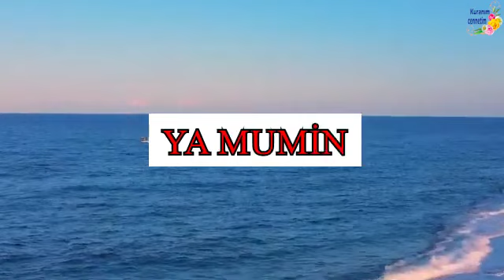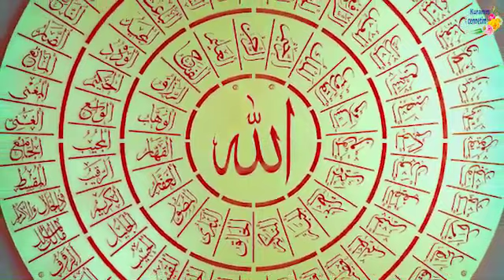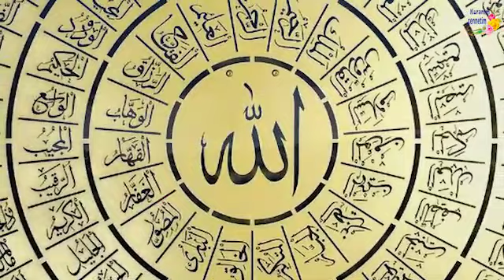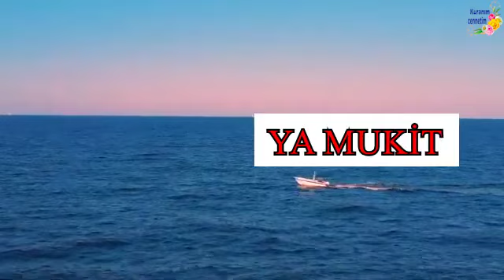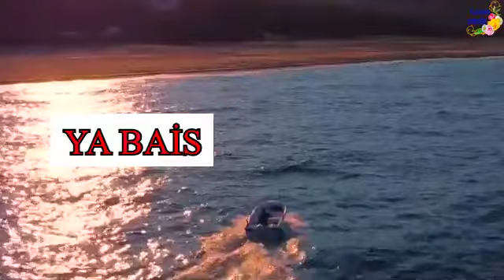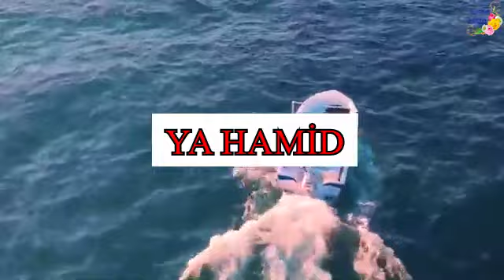Esma ul Hüsna Yüce Rabbimizin Güzel İsimlerine Kulak Verelim